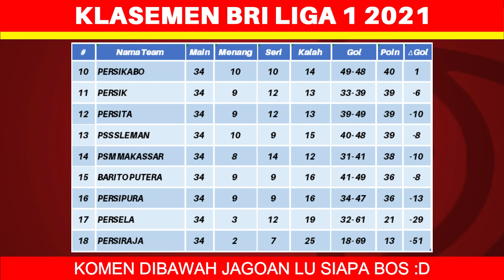Hasil Liga 1 Hari Ini - Persik vs Bali United - Klasemen BRI Liga 1 2022 Terbaru - Pekan ke 34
Hasil Liga 1 Hari Ini - Persik vs Bali United - Klasemen BRI Liga 1 2021 Terbaru - Pekan ke 34

Berikut hasil liga 1 hari ini kamis 31 maret 2022:
Persik 1-3 Bali United
Barito Putera 1-1 Persib
Persija 0-2 PSS
Persita 0-3 Persipura